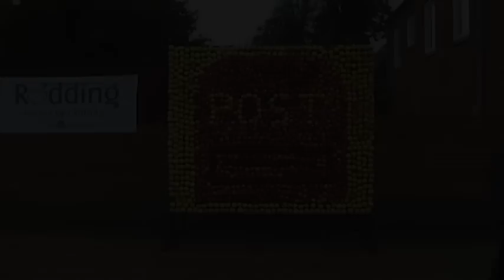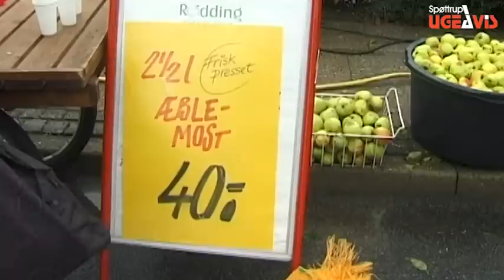Æbledag i Rødding 2012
P-pladsen ved Spøttrup Kro og en afspærret Østergade i Rødding udgjorde igen i år de fysiske rammer for en æbleindustri der vokser sig stedse større. -- ja man fristes næsten til at kalde det er "kerne"-område for Røddings image udad til. Fra at være en sjov hobby for mange, er det vokset sig så stort at der nu skal de store maskiner til for at følge med mostningen. Og om føje år når de titusindvis af æbletræer vokser til, vil der sikkert blive brug for flere og større maskiner.
Men man må sige at Røddings borgere har taget idéen til sig, for der produceres et væld af meget forskelligartede varer, lige fra kunst og kunsthåndværk til æblemost, cider og snapse -- alt sammen med udgangspunkt i æblerne fra Æblets by -- Rødding.